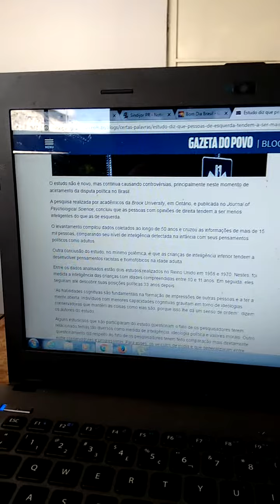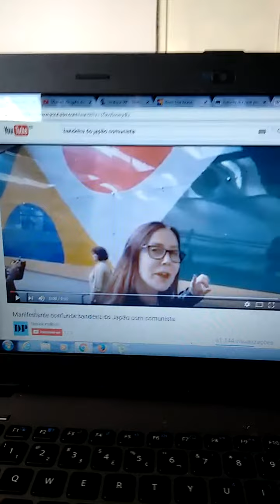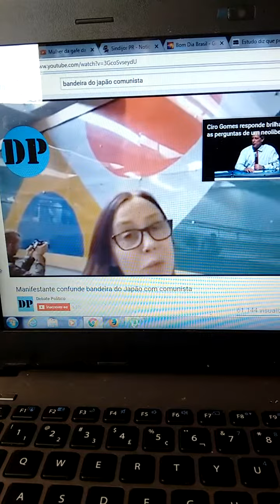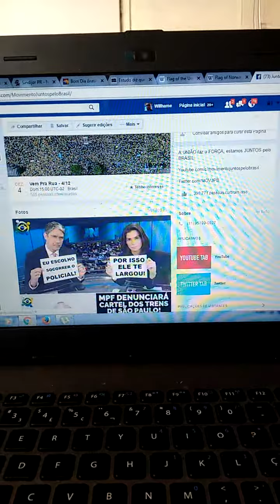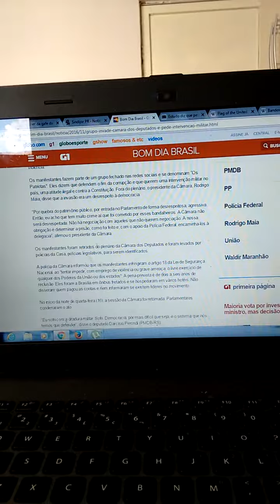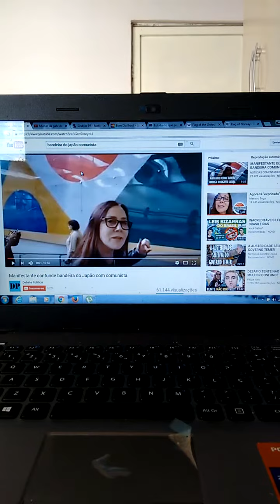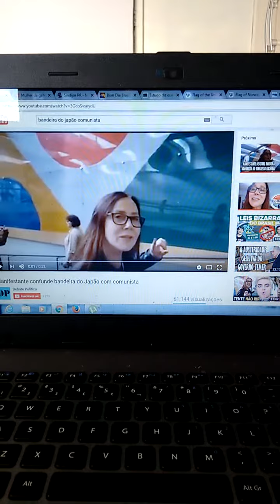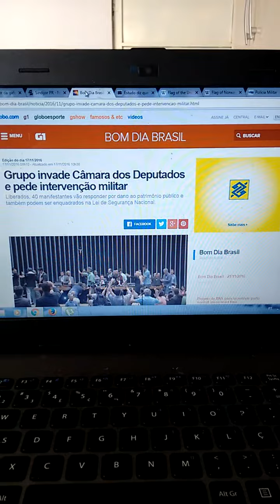DESEQUILIBRADOS MENTAIS DA DIREITA FASCISTA QUEREM TOMAR O PODER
FASCISTAS RETARDADOS VAGABUNDOS E DESEQUILIBRADOS MENTAIS INVADEM A CAMARA DOS DEPUTADOS DEMONSTRANDO ABISSAIS DE DEFICIÊNCIA COGNITIVA, EXPONDO SUA IDEOLOGIA DE MERDA AO MAIS PROFUNDO RIDÍCULO

Grupo invade Câmara dos Deputados e pede intervenção militar

 Estudo diz que pessoas de esquerda tendem a ser mais inteligentes

 Conselho de Ética comprova plágio praticado pela jornalista Joice Hasselmann

  Bandeiras vermelhas